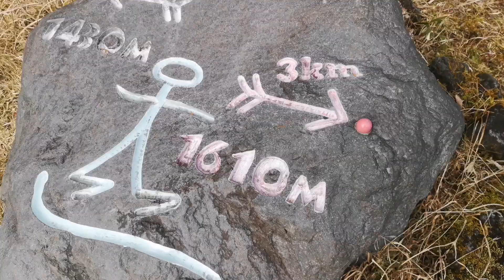Mt, Fuji (PERSTIME)